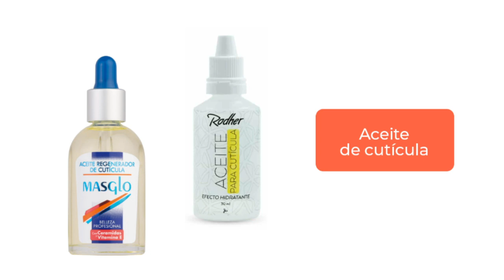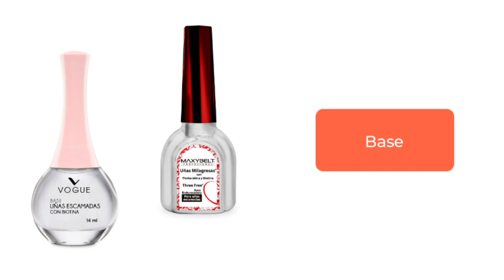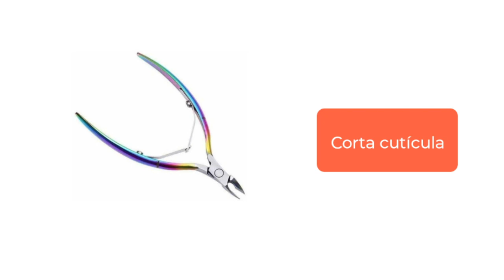Materiales y herramientas: curso de Manicure y Pedicure